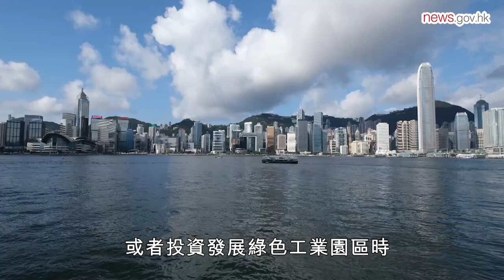東盟三國具潛力 探討合作拓商機 (16.7.2024)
行政長官李家超將率領代表團，出訪老撾、柬埔寨、越南三個東南亞國家聯盟成員國，推銷香港，開拓商機。香港貿易發展局表示，三個東盟國家的發展各有潛力，值得港商探討和推進更多商貿合作。